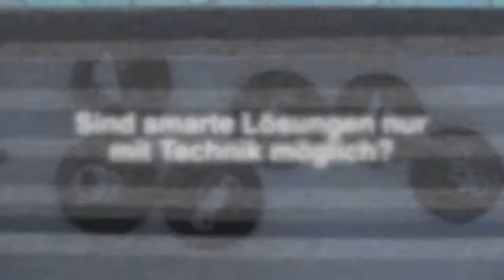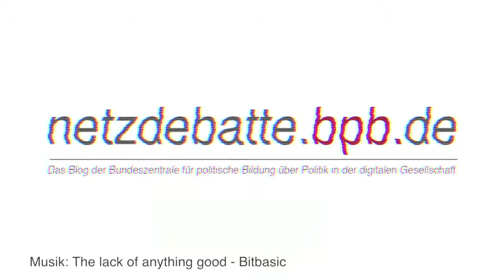Netzdebatte Interview: Mobilität muss vielfältig sein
Spätestens seit Google den zigtausendsten Kilometer mit seinen selbstfahrenden Autos im Straßenverkehr von Palo Alto zurückgeleget hat ist klar: Autonome Fahrzeuge werden bald auch auf unsere Straßen unterwegs sein. Allerdings stellt sich dabei immer mehr die Frage, ob das Auto auch in Zukunft noch das Zentrum der Mobilität sein wird. Dr. Frank Wolter vom Innovazionszentrum für Mobilität u. gesellschaftlichen Wandel in Berlin wagt das zu bezweifeln.